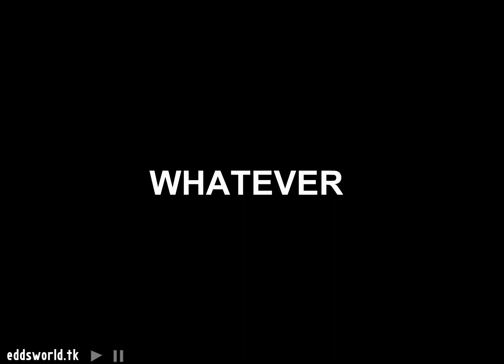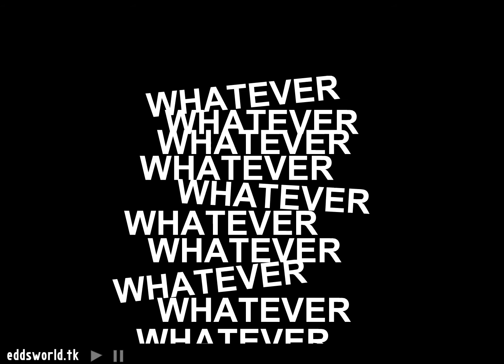Tord says: Whatever!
An animated version of Liam Lynch's United states of whatever. (Sep 21, 2005 12:33 PM EDT)